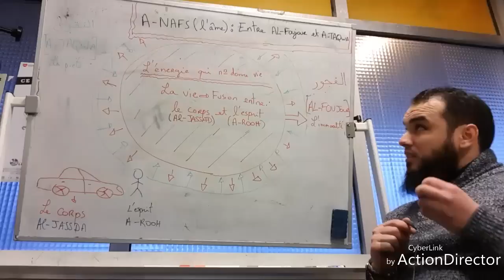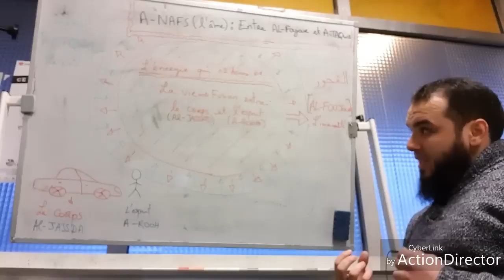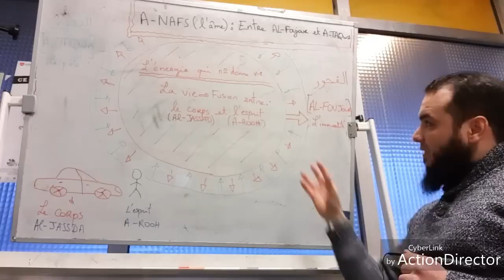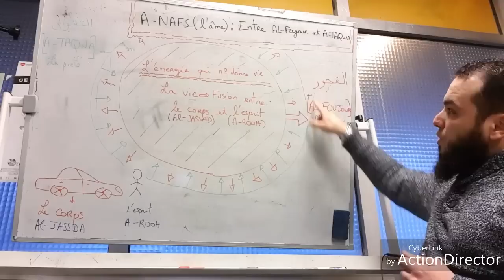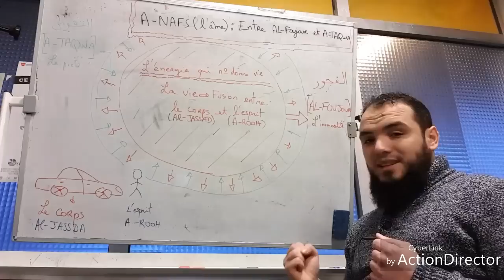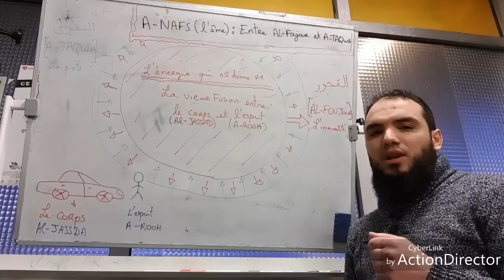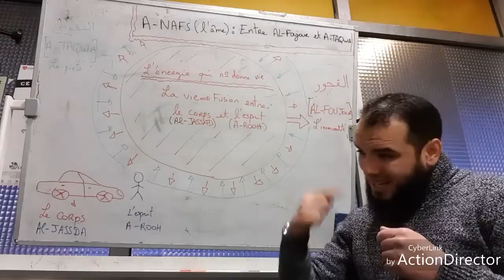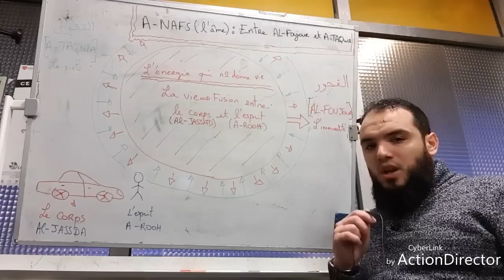L'étude de l'âme: cours n°3 An-nafs entre al-foujour et at-taqwa